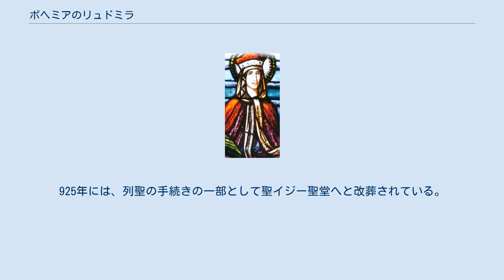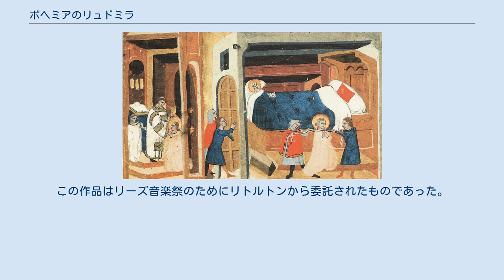ボヘミアのリュドミラ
ボヘミアのリュドミラ（860年頃 - 921年9月15日）は、チェコの殉教者で正教会とカトリックの聖人。
聖ルドミラとも。
 ボヘミア公ヴァーツラフ1世の祖母として広く知られる。
 873年、リュドミラはボヘミア公では最初のキリスト者となるボジヴォイ1世と結婚した。
夫婦のキリスト教への改宗にあたっては聖メトディオスが力を尽くした。
受洗の後、ボヘミアで最初の教会をプラハの近郷に建てている。
しかしながら、ボヘミアをキリスト教国へ変えようとする彼らの試みは当初は受け入れられず、1度は非キリスト教徒によって自国から追放された。
のちに夫婦は帰国し、ベロウン近郷のテティーンに引退するまでの数年間君臨した。
 ボヘミア公は息子のスピチフニェフ1世に継承されたのち、その弟のヴラチスラフ1世に引き継がれたが、921年にヴラチスラフ1世が死去すると、その息子のヴァーツラフ1世がボヘミアの新たな支配者となった。
彼女の孫にあたるヴァーツラフ1世は主にリュドミラによって育てられ、リュドミラは摂政の役割を果たした。
 聖リュドミラの謀殺 ヴァーツラフ1世の母ドラホミーラはリュドミラのヴァーツラフへの影響力に嫉妬するようになった。
ヴラチスラフ1世が死去した後、ボヘミアは非キリスト教徒の手により運営されていたが、リュドミラの影響を受けていたヴァーツラフ1世はキリスト教の維持を支持したため、非キリスト教徒であったドラホミーラはリュドミラと対立を深めた。
ドラホミーラは上流階級の男2人を暗殺者として、テティーンのリュドミラの元へと送った。
リュドミラ伝の一部では、この時リュドミラは彼女自身のヴェールで絞殺されたと伝えられる。
これにより、リュドミラは聖ミカエル教会に埋葬された。
 リュドミラはその死後、短期間で列聖された。
925年には、列聖の手続きの一部として聖イジー聖堂へと改葬されている。
列聖後、リュドミラはボヘミアの守護聖人として崇敬されるようになった。
また、ボヘミアの他、改宗者、チェコ共和国、公爵夫人、姻戚問題、未亡人の守護聖人と考えられている。
記憶日は9月16日として祝われる。
 ドヴォルザークは、1885年9月から1886年5月にかけて、オラトリオ『聖ルドミラ』を作曲した。
この作品はリーズ音楽祭のためにリトルトンから委託されたものであった。